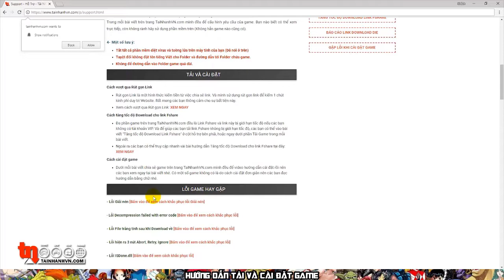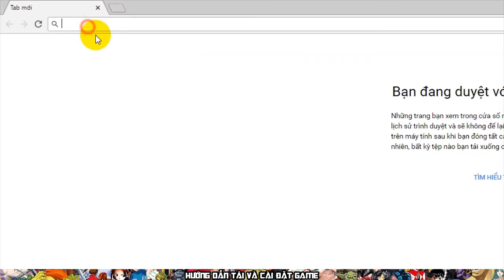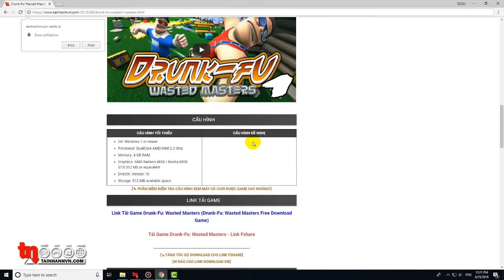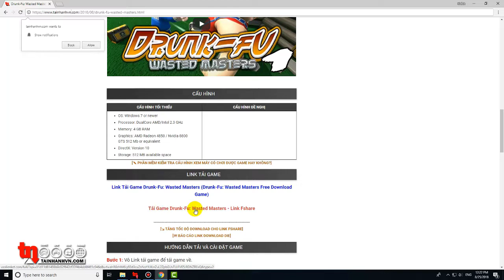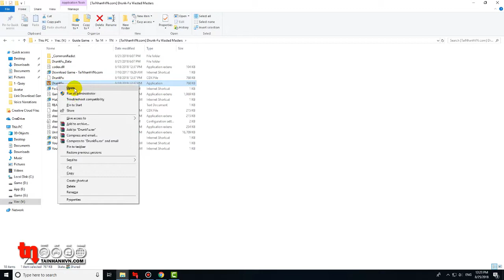Hướng dẫn tải và cài đặt game Drunk-Fu Wasted Masters thành công 100%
- Thể loại game: Game Đối Kháng, Game Hành Động, Game Năm 2018, Game Nhập Vai, Game Thể Thao
●▬▬▬▬▬▬▬▬๑۩۩๑▬▬▬▬▬▬▬▬▬●
Cần biết khi tải và cài game:
●▬▬▬▬▬▬▬▬๑۩۩๑▬▬▬▬▬▬▬▬▬●
Từ khóa tìm kiếm
- Hướng dẫn tải game Drunk-Fu Wasted Masters
- Tải game Drunk-Fu Wasted Masters
- Hướng dẫn cài đặt game Drunk-Fu Wasted Masters
- Cài Game Drunk-Fu Wasted Masters
- Tải Drunk-Fu Wasted Masters
- Cách cài Drunk-Fu Wasted Masters
- Cách tải Drunk-Fu Wasted Masters
●▬▬▬▬▬▬▬▬๑۩۩๑▬▬▬▬▬▬▬▬▬●
Danh sách video hướng dẫn:
●▬▬▬▬▬▬▬▬๑۩۩๑▬▬▬▬▬▬▬▬▬●
Thông tin:
- NHẠC NỀN: Beat Your Competition or Club